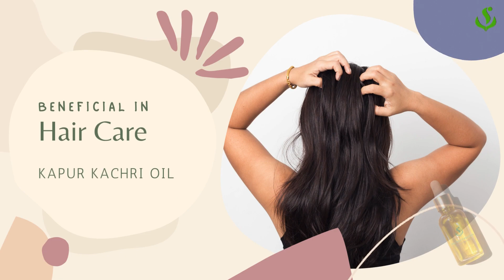Shiv Sales Kapur Kachri Oil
Kapur Kachri oil is an analgesic, an anti-inflammatory that helps in treating pain and inflammation. Haircare- It is used to prevent baldness (especially male pattern) and hair fall and makes them more manageable.